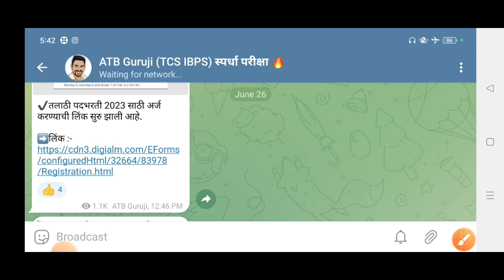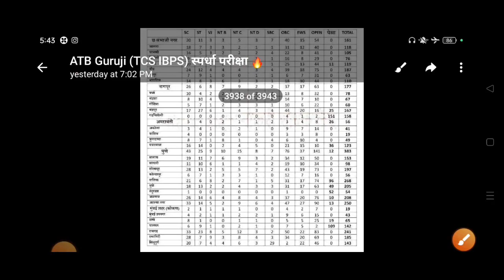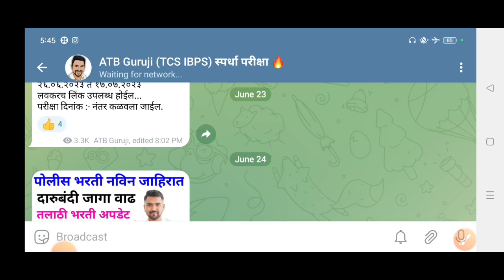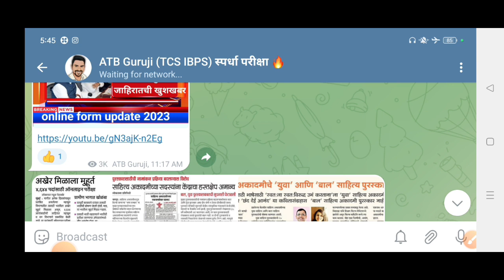तलाठी भरती अर्ज सुरू/तलाठी पेपर नियोजन/पेपर वेळापत्रक बाबत/talathi bharti 2023/talathi bharti news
TCS /IBPS सामान्य ज्ञान
   (वनलाईनर स्वरूपात)

🎯 जिल्हा परिषद, आरोग्य विभाग, तलाठी महानगरपालिका, कृषिसेवक, ग्रामसेवक व  आगामी TCS, IBPS मार्फत होणाऱ्या सर्व परीक्षेसाठी अत्यंत उपयुक्त पुस्तक.
👉 आतापर्यंतच्या केंद व महाराष्ट्र शासनाच्या TCS IBPS मार्फत झालेल्या सर्व परीक्षेत विचारण्यात आलेले प्रश्न वनलाईनर स्वरूपात दिलेले आहेत.
👉 सामान्य ज्ञानचा पॅटर्न खूप बदल आहे त्यासाठी हे पुस्तक वाचणे अनिवार्य आहे.
👉 जवळच्या सर्व दुकानात उपलब्ध झाले.